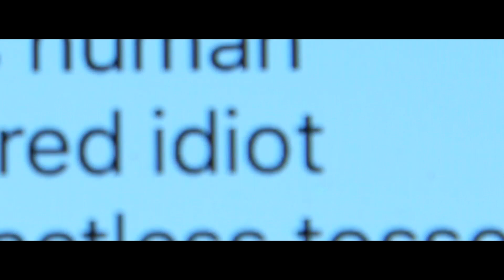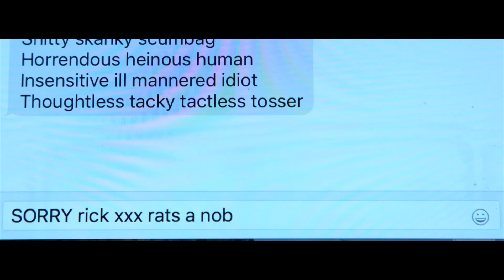Rick and Rat Our Worst Enemy Episode Three Get Pulped